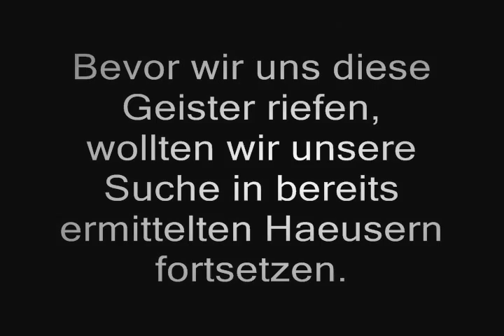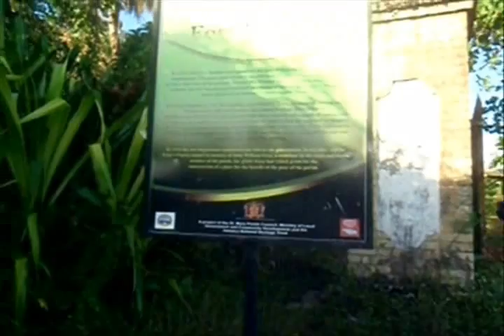Teil 3 Auf der Suche nach Geistern - Real Jamaica DE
Die Geistersuche in Jamaika geht erfolglos weiter...